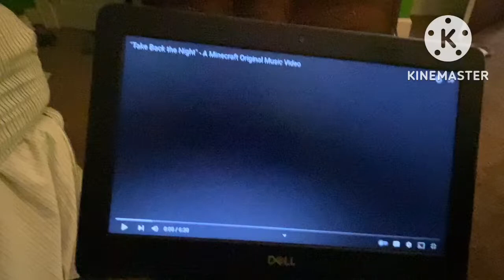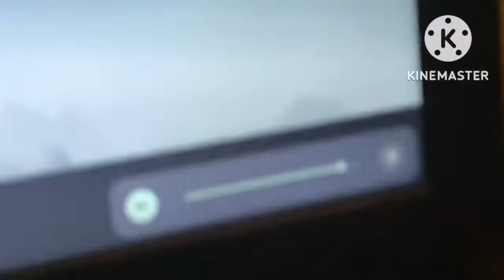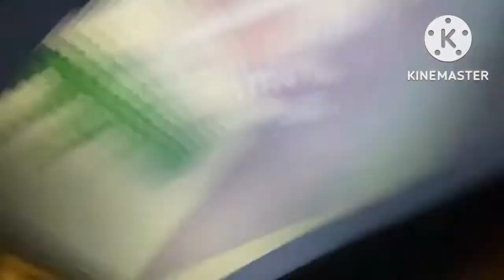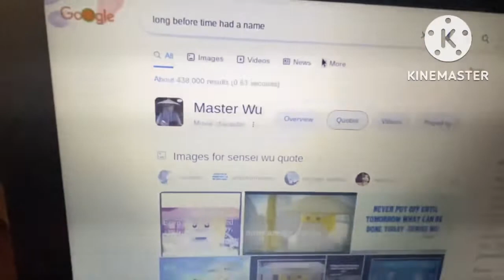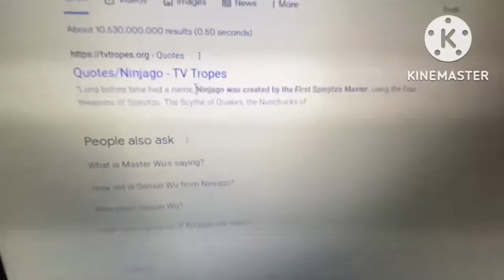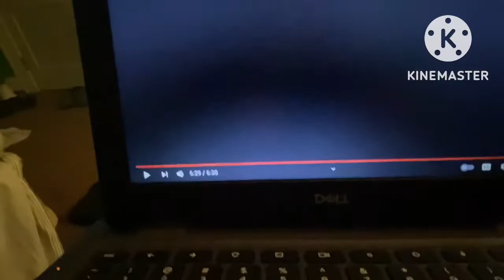Would take back the night be better or worse without us constantly making references over it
No it would be better with CP tho-
I would like to issue an apology